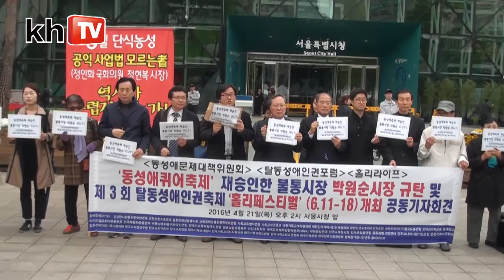동성애축제 재승인한 불통시장 박원순 OUT!!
▶일시: 2016년 4월 21일(목) 오후 2시
▶장소: 서울시청 앞
▶주최: 동성애문제대책위원회/탈동성애인권포럼